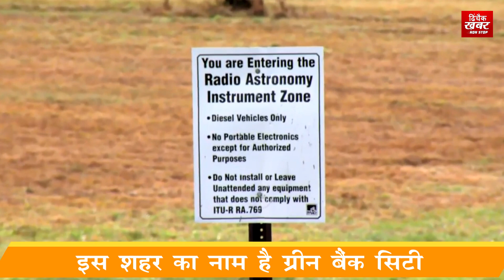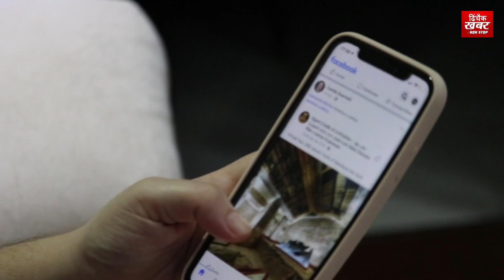दुनिया का ऐसा शहर, जहां कोई नहीं चला सकता है मोबाइल, टीवी और इंटरनेट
Such a city in the world, where no one can run mobile, TV and internet
Today, almost every country in the world uses the Internet and the number of Internet users is increasing day by day. But do you know that despite all this, there is such a city in the world, where you cannot use internet, TV, mobile phone and remote-operated vehicles because all these are completely banned here. Please tell that this city is neither in North Korea nor in China. Rather this city is in America. Whose name is Green Bank City. More than 150 people live in this city. If you are found using the Internet or Wi-Fi here, then you can also be jailed. Surely this question must be arising in your mind that why internet and phone running is banned in this city. So let us tell you that the world's largest steerable radio telescope is present in this city, which is as big as a football ground. It is also known as Green Bank Telescope. America has a research center in this city and with the help of this telescope, scientists get information about space. With the help of this telescope, signals are sent from Earth, so that any information can be received from space. Let us tell you that this telescope has such a capability that it catches the sound even 13 billion light years away. In such a situation, there is no disturbance in research due to internet and mobile signal, due to which internet, TV, wireless connection is completely banned here. Life here is very simple. The people here do not have any information about what is going on in the whole world. The people here are completely ignorant of the outside world.